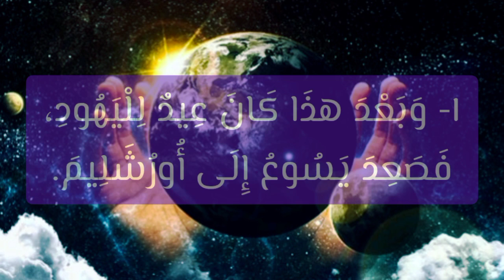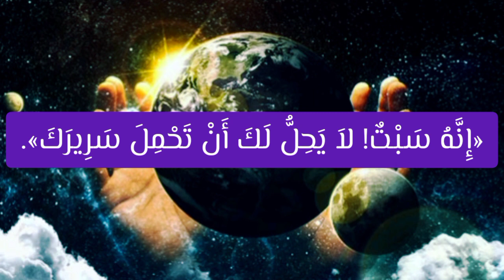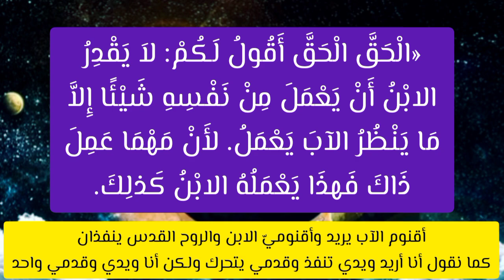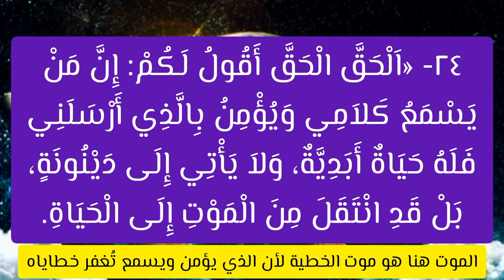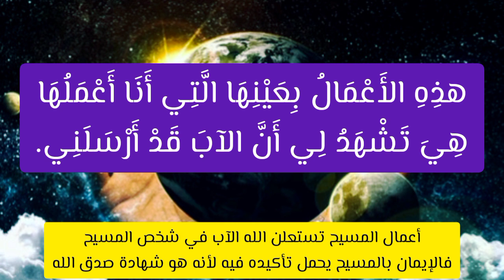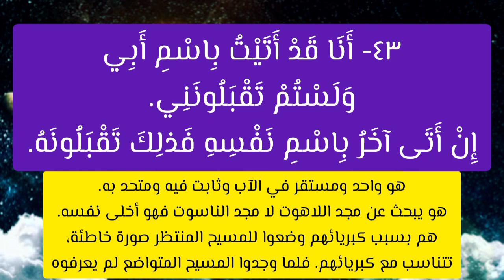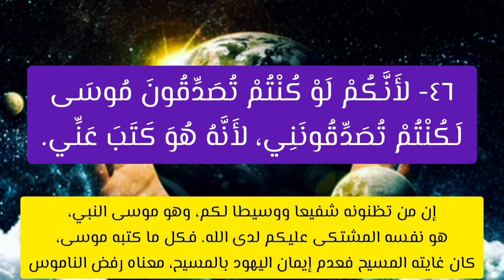إنجيل يوحنا - الإصحاح الخامس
اشكر كل شخص قام بالاداء الصوتي
تصميم الفيديو آدم مكرم
الكتاب المقدس - العهد الجديد - انجيل يوحنا - الاصحاح الخامس